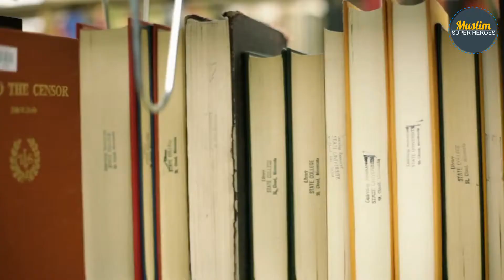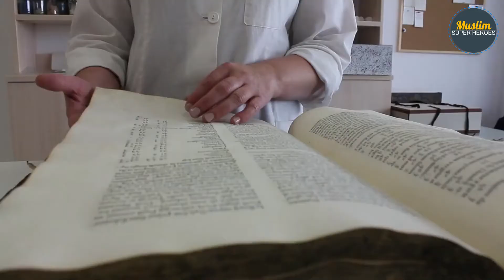The Lives, Writings and Influence of Alfraganus: Al-Farghani, The Scholar of Baghdad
In this video, we'll be exploring the life, writings and influence of Alfraganus: Al-Farghani, the Scholar of Baghdad.

Alfraganus was a leading astronomer of his time, and his work is still used today by astronomers around the world. In this video, we'll be looking at Alfraganus' life, works and influence, and how his findings have shaped astronomy as we know it. So sit back, relax, and let us take you on a journey through the life and work of Alfraganus!
Join us as we learn about Al-Farghani - one of the most famous astronomer in the Abbasid court in Baghdad, and how his contributions to astronomy have impacted our lives even in this day and age. .

Al-Farghani was an astronomer in the Abbasid court in Baghdad, and one of the most famous astronomers in the 9th century.

 Al-Farghani's book, Elements of astronomy, was a descriptive summary of Ptolemy's Almagest that was translated into Latin and Hebrew. Christopher Columbus mistook al-Farghani's estimate of the Earth's circumference for a Roman mile, leading him to sail to North America. Christopher Columbus, used Al Farghani’s calculations for his voyages to America.